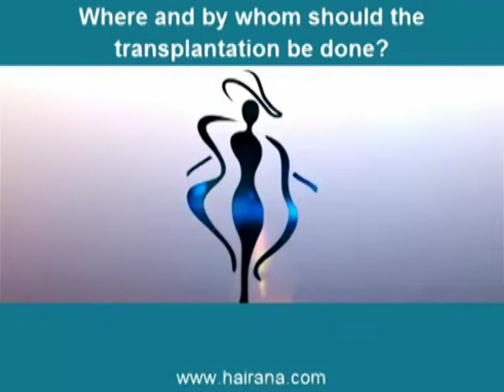Eser Aydogdu, MD, Hair Transplant in İstanbul Turkey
Aesthetic and Plastic Surgery Hair Trans Turkey